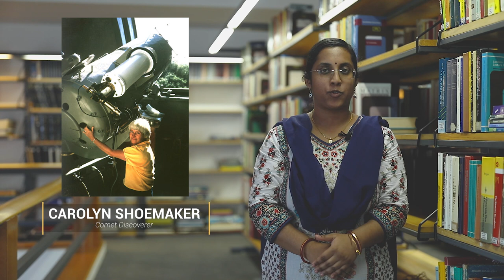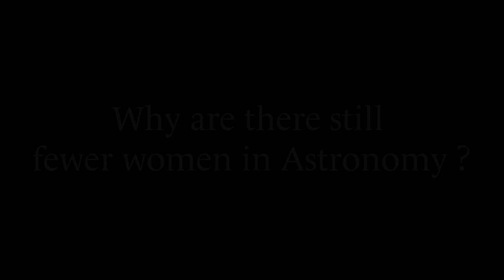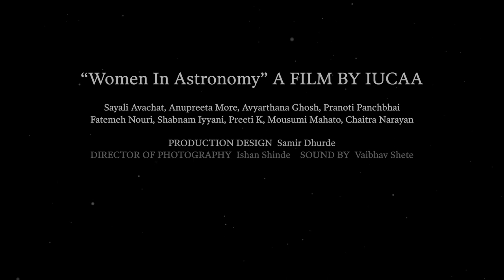IUCAA : Women in Astronomy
February 11th is the International Day of Women and Girls in Science. The Inter-University Centre for Astronomy & Astrophysics (IUCAA) is happy to release a film made by the lady astronomers on this occasion.

In this film they talk about the women astronomers who are great inspirations. They also discuss the issues that lead to fewer girls and women choosing Astronomy (or academics in general) as a career.